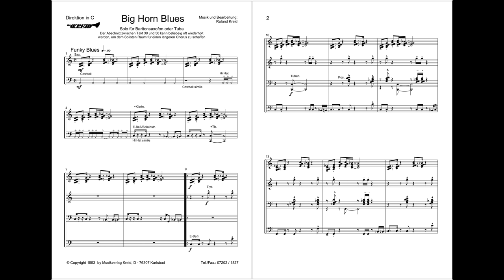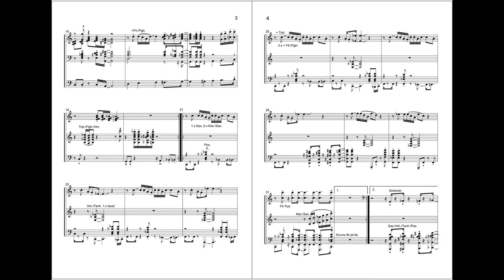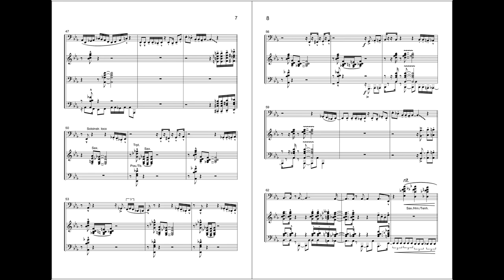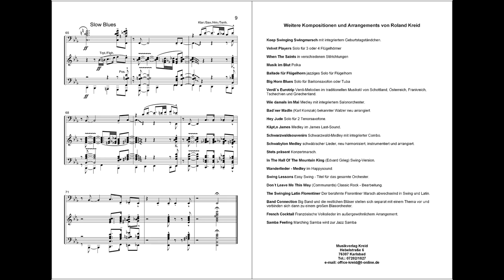Big Horn Blues für Baritonsaxofon oder Tuba - Roland Kreid